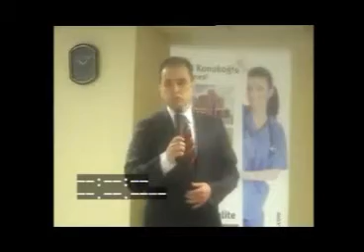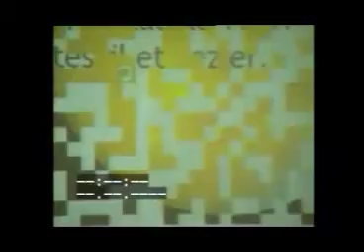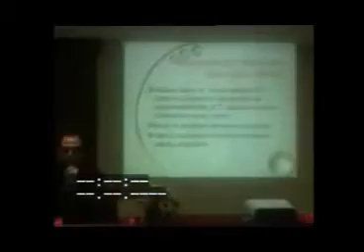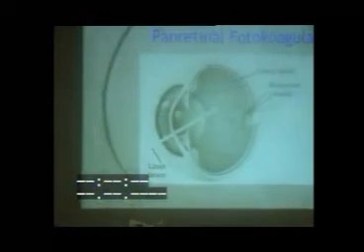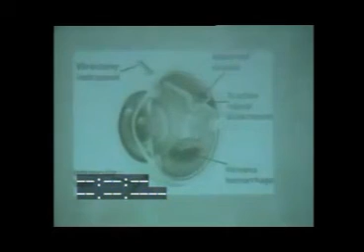Diyabet ve Göz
Diyabet ve Göz Konulu Konferans